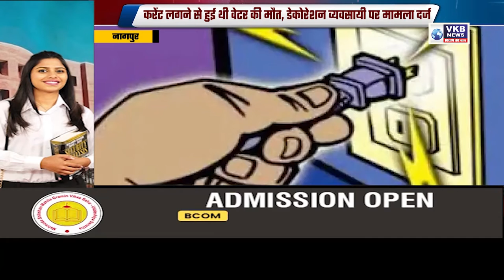नागपुर करेंट लगने से हुई थी वेटर की मौत, डेकोरेशन व्यवसायी पर मामला दर्ज